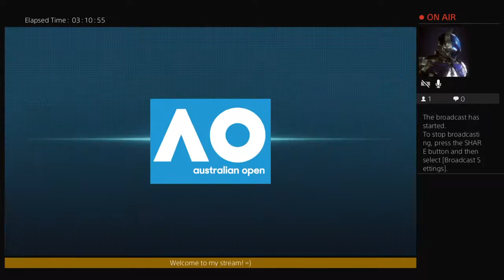Any tennis fans? Career mode, 2nd round aussie open, veteran difficulty!